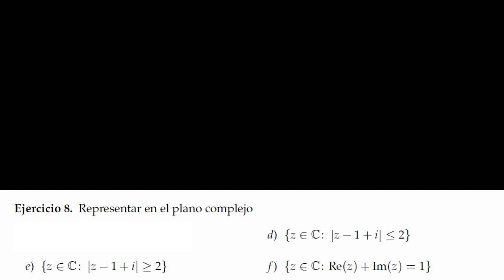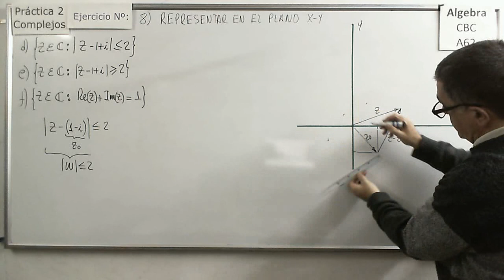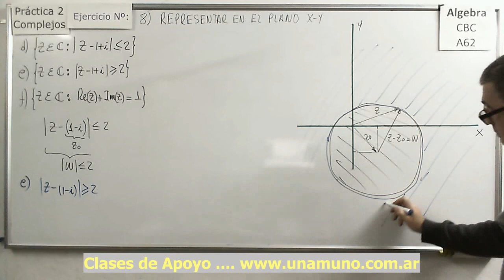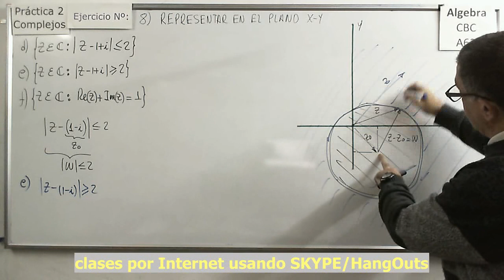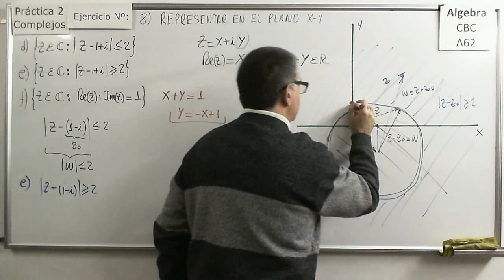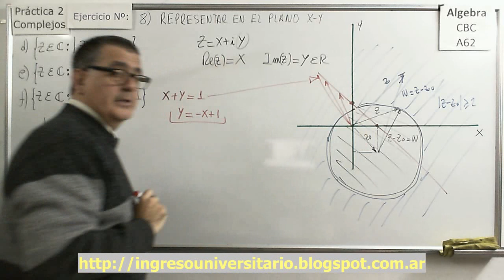ALgebra CBC Practica 2 Ejercicio 08def Representacion De Conjuntos de Complejos